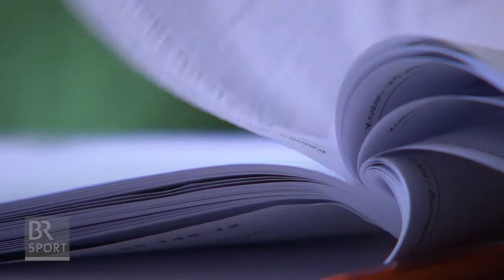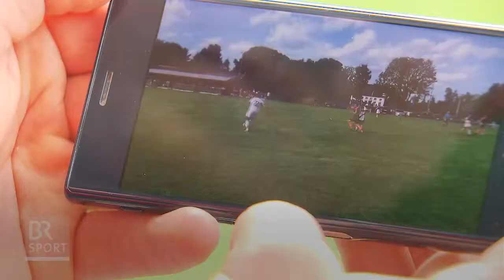Markus Spötzl ist Torschütze des Jahres Blickpunkt Sport Video ARD Mediathek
Video Beitrag des BR über Markus Spötzl Bayern Treffer des Jahres